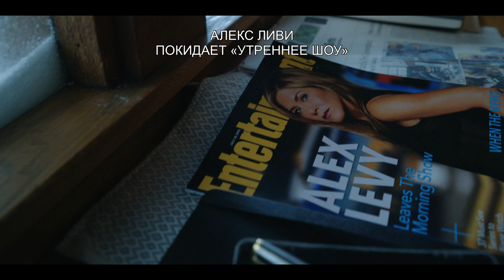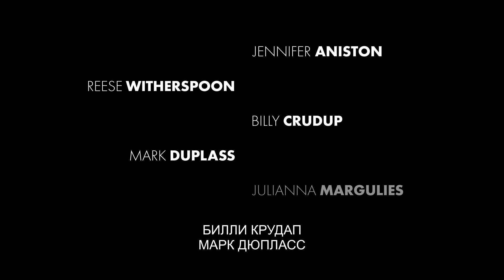Сериал «Утреннее шоу» (второй сезон) – официальный тизер | Apple TV+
В главных ролях — лауреат премии «Оскар» Риз Уизерспун и обладательница премии «Эмми» Дженнифер Энистон.

Истории про самое важное. Apple TV+ — это стриминговый сервис с оригинальным контентом от самых больших талантов кино и телевидения. Смотрите в приложении Apple TV